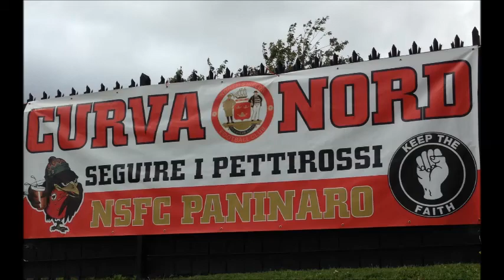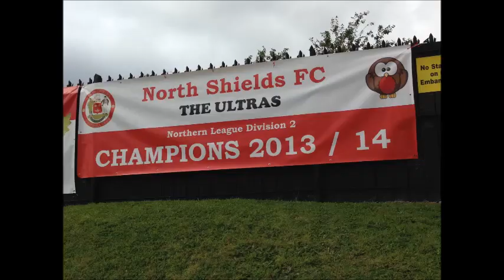NSFC Ultras - Whitley Bay Preview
Preview of the game due to be played on the 9 December 2014